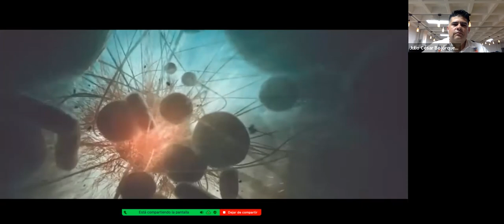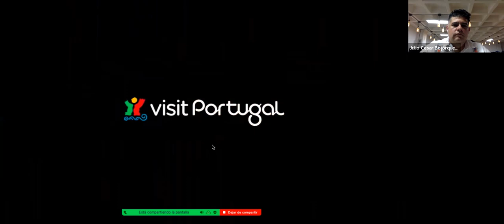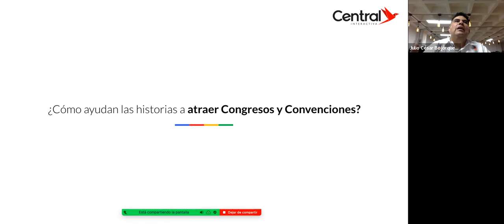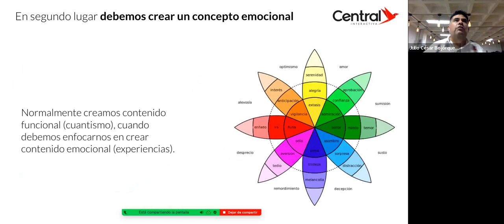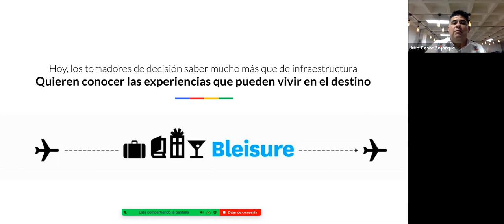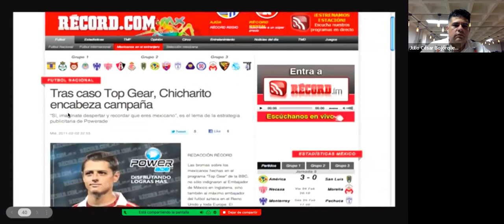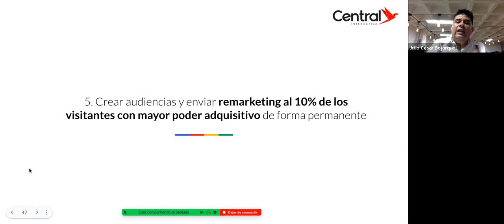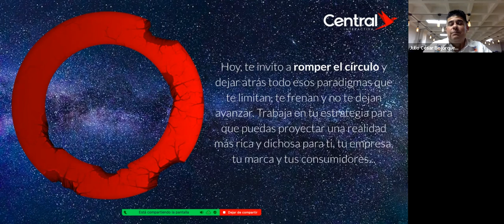TurismoVirtual Conversatorio Marketing para atraer congresos y exposiciones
Comenzamos con la charla Marketing para atraer congresos y exposiciones, descubriremos cómo puedes contribuir a través de tus estrategias de mercado para que el Edoméx sea el destino de excelencia en el turismo de reuniones y negocios.